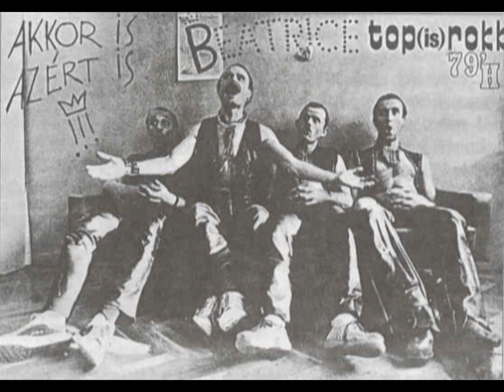Beatrice - Looking after the number one (Boomtown Rats)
1979 Kaposvár - Ritka feldolgozás - Boomtown Rats (Nagyvárosi Patkányok együttes száma)
A Beatrice együttes első és utolsó koncertje a kaposvári ifiparkban. Többet nem léphettek fel.